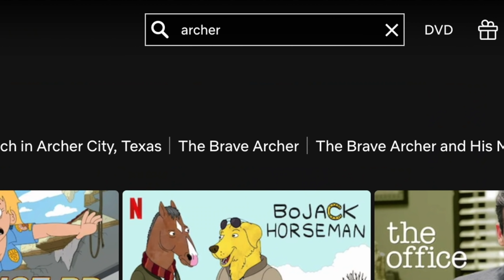In a Zombie apocalypse...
to find out how to get 3 months free.

Against actual zombies I'm scrapping 😤

Oddwin - 19